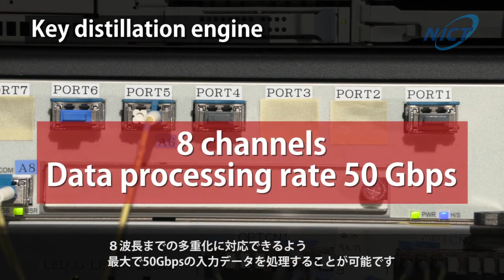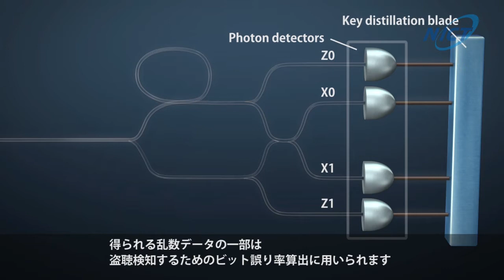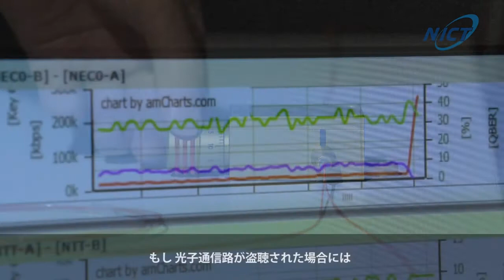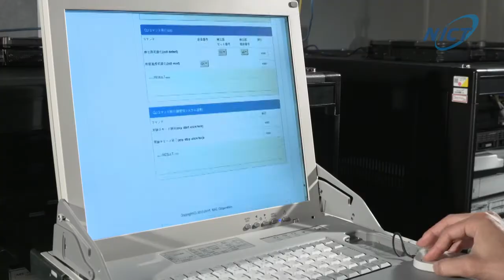UQCC 2015 commentary video for "QKD-AES Hybrid System"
Commentary video for session "QKD-AES Hybrid System" in part II Fiber Network, UQCC 2015. This video was performed by NEC and also explains QKD system hardware architecture. (With Japanese/English subtitles available)